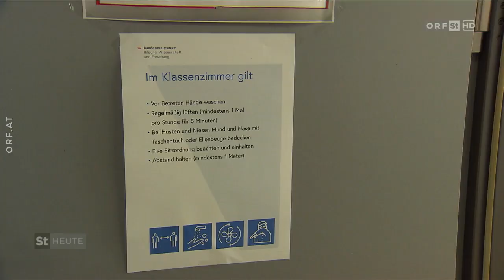🇦🇹 🦠 Corona: Kinder keine 'Virenschleudern' (ORF I Steiermark heute I 14.10.2020)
ORF I Steiermark heute I 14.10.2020